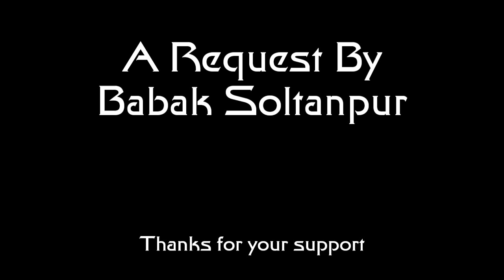A Look at Tooms (X-Files)